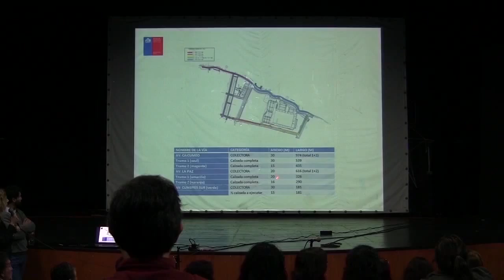APRUEBAN DISEÑO HOSPITAL ANCUD